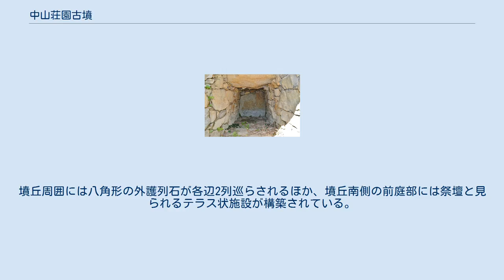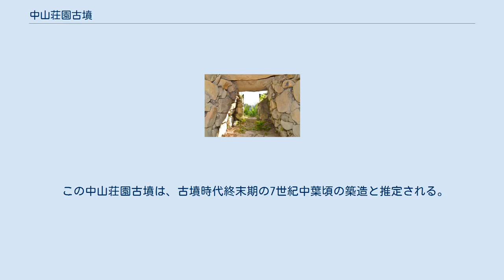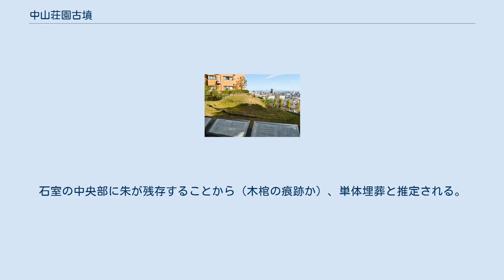中山荘園古墳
中山荘園古墳（なかやまそうえんこふん）は、兵庫県宝塚市中山荘園にある古墳。
形状は八角墳。
 墳丘から西摂平野を望む 発掘調査時の様子 兵庫県東部、長尾山丘陵西部の丘陵から南に延びる尾根の先端部に築造された古墳である。
1982年（昭和57年）に古墳として発見され、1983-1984年（昭和58-59年）に発掘調査が実施されている。
 墳形は八角形で、対角長は約13メートル・高さ約2.6メートルを測る。
墳丘周囲には八角形の外護列石が各辺2列巡らされるほか、墳丘南側の前庭部には祭壇と見られるテラス状施設が構築されている。
主体部の埋葬施設は小型の横穴式石室で、南方向に開口する。
石室内で副葬品は検出されていない。
 この中山荘園古墳は、古墳時代終末期の7世紀中葉頃の築造と推定される。
八角墳は段ノ塚古墳（奈良県桜井市、舒明天皇陵）・御廟野古墳（京都府京都市、天智天皇陵）・野口王墓古墳（奈良県明日香村、天武・持統天皇合葬陵）など当時の天皇陵クラスの古墳で採用されているが、各地の地方豪族クラスの古墳では主に方墳が採用されており、当地の豪族の特異性を示す点で重要視される古墳である。
被葬者は明らかでないが、付近の売布神社（延喜式内社）の奉斎氏族として物部氏一族の若湯坐氏が知られており、関連性が指摘される。
 古墳域は1999年（平成11年）に国の史跡に指定された。
現在では史跡整備のうえで公開されている。
 石室 主体部の埋葬施設としては横穴式石室が構築されており、南方向に開口する。
玄室と羨道が連続せず、羨道の一部が玄室に入り込む特異な構造である。
石室の玄室の規模は、長さ3.4メートル・幅約1.3メートル・高さ1.3メートルを測る。
石材は凝灰岩で、奥壁は1石、側壁は割石積みであり、天井石としては3枚を架す。
床面には小石が敷きつめられている。
石室の中央部に朱が残存することから（木棺の痕跡か）、単体埋葬と推定される。
 発掘調査においてこの石室内から副葬品は検出されておらず（早い段階で盗掘か）、わずかに鉄釘1本・須恵器片・土師器片のみが認められている。
 所在地 交通アクセス 周辺 （記事執筆に使用した文献） （記事執筆に使用していない関連文献）